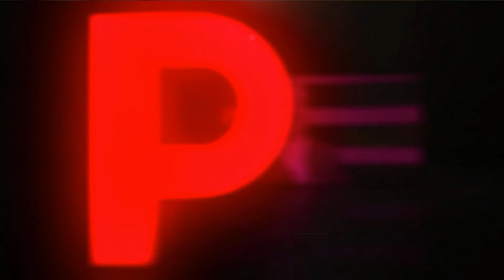5 PYETJET NGA BABARAMO - EFEKTET E TERMETIT TE FTUAR MIMOZA HYSAJ, ARBEN DERVISHI, SHPETIM NAZARKO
Emisionin "5 Pyetje nga Babaramo" me moderator Ilir Babaramon mund ta ndiqni çdo të hënë në orën 20:55 në ekranin e Report Tv